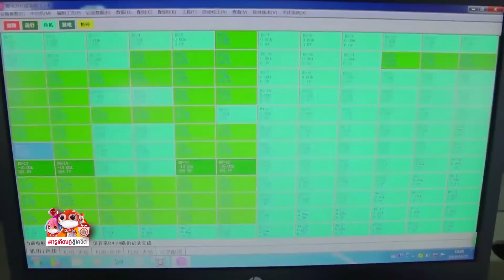จีนมาแปลก!!! แผน5ปีไม่เน้นโตเน้นเก่ง